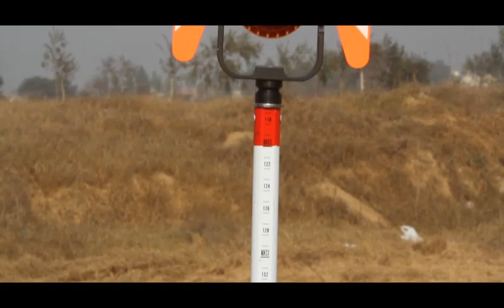TVC DAV University Faculty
FILMS,MUSIC  & DOCUMENTTRIES